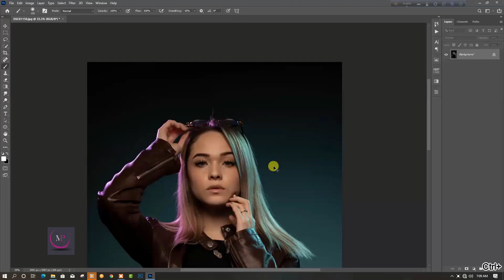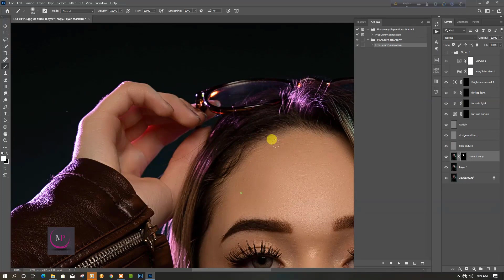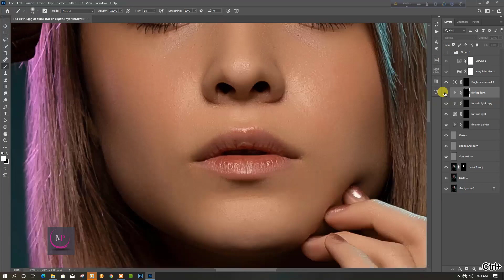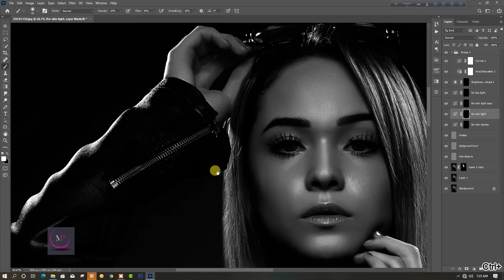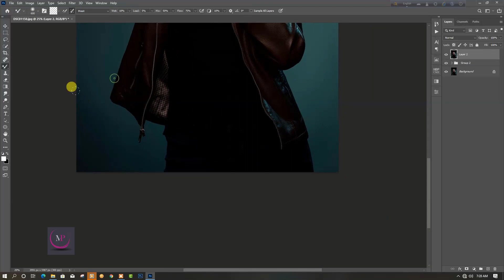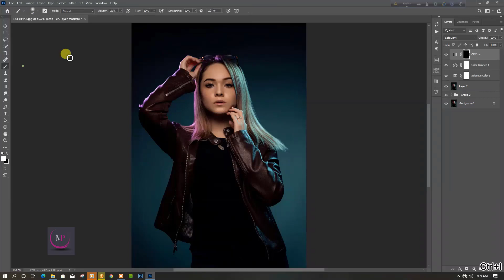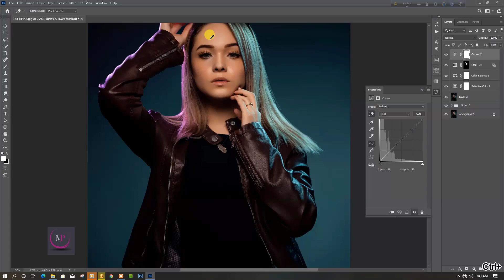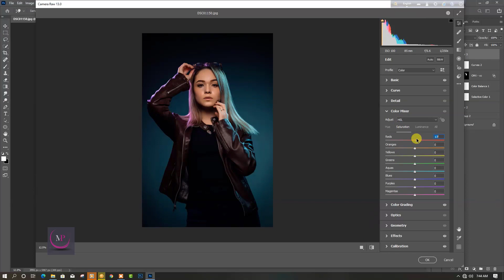Retouching and Color Grading Studio Portraits in Photoshop 2021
Hi Im Mahadi Hasan!

I am a freelancer Photo Editor and Photographer. I've started this training for anyone who wants to learn Pro photo editing.

If you want to buy this Frequency Separation action & 1 click filter.

Photoshop & Plugins || ||

Photoshop Tutorial || ||

Indoor Backgrounds:-

how to Fashion Portrait Retouching
adobe photoshop tutorial in urdu download
photoshop tutorials
beauty retouching photoshop
photoshop free photoshop tutorials for beginners
cb editing photoshop cc hindi
photoshop cc outdoor editing
photoshop cc outdoor portrait editing